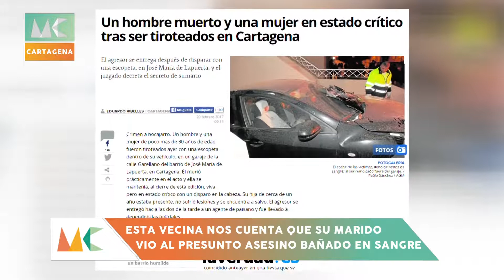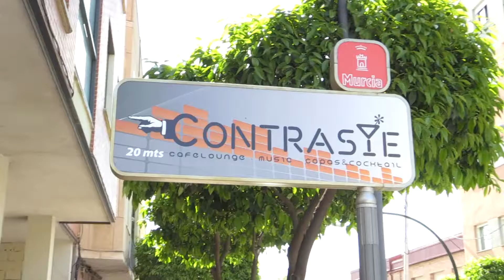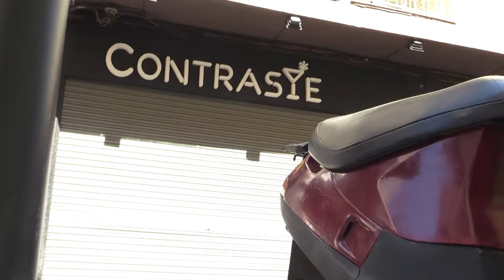Reportajes Homicidio y atraco